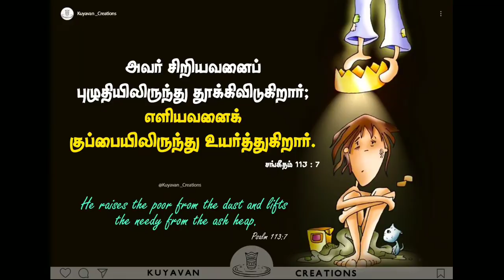Today Bible Verse | Psalm 113 : 7 | Kuyavan Creations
He raises the poor from the dust and lifts the needy from the ash heap. Psalm 113:7

அவர் சிறியவனைப் புழுதியிலிருந்து தூக்கிவிடுகிறார்; எளியவனைக் குப்பையிலிருந்து உயர்த்துகிறார். சங்கீதம் 113 : 7